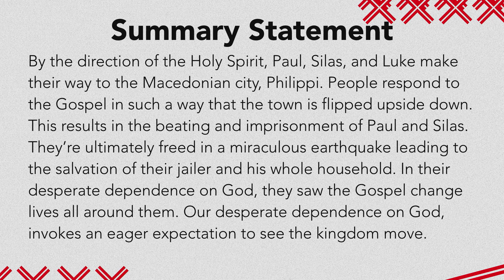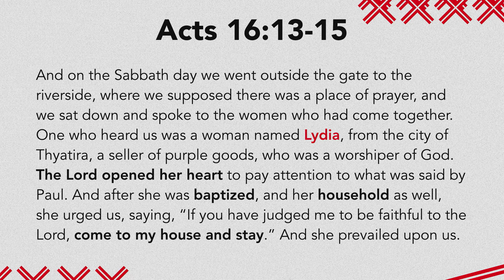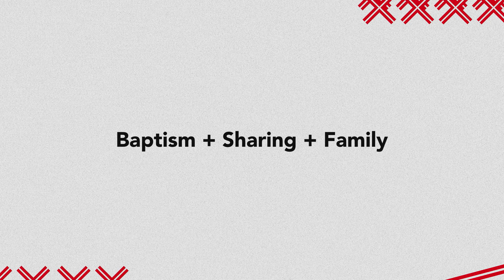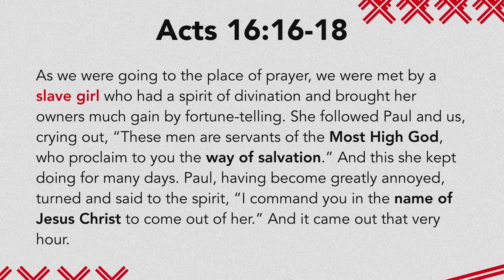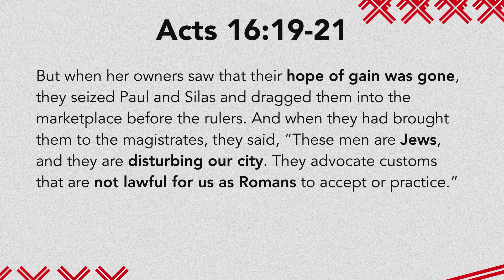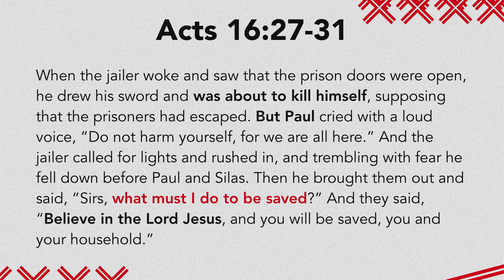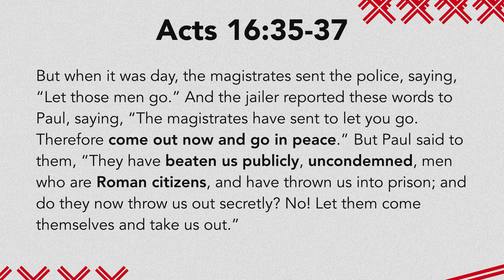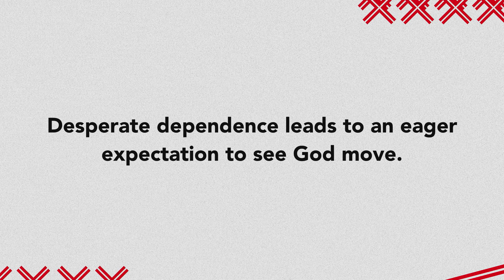Eager Expectations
By the direction of the Holy Spirit, Paul, Silas, and Luke make their way to the Macedonian city, Philippi. People respond to the Gospel in such a way that the town is flipped upside down. this results in the beating and imprisonment of Paul and Silas. They're ultimately freed in a miraculous earthquake leading to the salvation of their jailer and his whole household. In their desperate dependence on God, they saw the Gospel change lives all around them. Our desperate dependence on God, invokes an eager expectation to see the kingdom move.